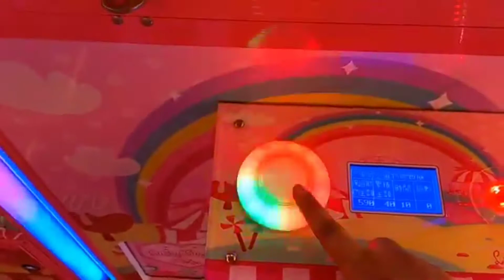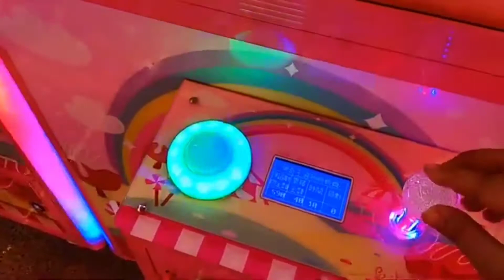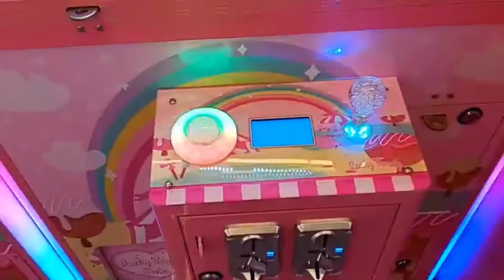Main Wawa ci di Taiwan - claw machine in Taiwan ‼️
Try to play Wawa ci di Taiwan